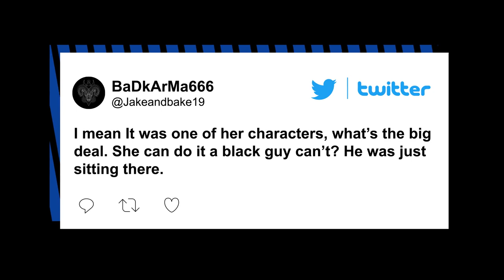Black man in blackface booted from Sarah Silverman show for protesting old skit | New York Post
An elderly man said he was manhandled by security and booted from a Sarah Silverman show in New Jersey after protesting her infamous blackface skit while wearing blackface.

The man, who is African-American, detailed the ugly alleged encounter in an Instagram post blowing up online.

In the post, Michael B. Jackson, 71, accused the “racist Sarah Silverman” of having “goons” rough him and evict him because he wore “blackface paint at her show.” Accompanying pics show the demonstrator lying in bed at the hospital following the alleged incident.

The wild altercation reportedly occurred on February 4 while Jackson was sitting front row at the 52-year-old comic’s show at the Ocean Resort Casino in Atlantic City, TMZ reported. In an accompanying video, Jackson can be seen sporting black makeup and white paint on his lips as prepares for Silverman to take the stage.